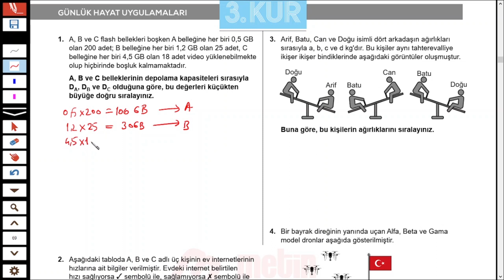METİN YAYINLARI PARKUR MATEMATİK 4.BÖLÜM 3.KUR BASİT EŞİTSİZLİKLER